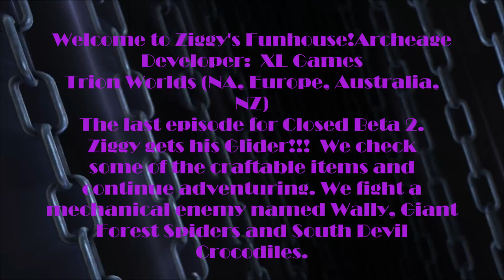ArcheAge-EP14-Ziggy gets his Glider!!! The last episode for Closed Beta 2. Craftable items+more.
Welcome to Ziggy's Funhouse!
The last episode for Closed Beta 2. Ziggy gets his Glider!!!  We check some of the craftable items and continue adventuring. Ziggy fights a mechanical enemy named Wally, Giant Forest Spiders and South Devil Crocodiles.

Archeage
Developer:  XL Games
Trion Worlds (NA, Europe, Australia, NZ)
Publisher (s):  Tencent Games (China)
Mail.ru (Russia)
Engine CryEngine 3
Release date(s) Korea - 15 January 2013
North America – 2014         Japan - 23 July 2013
Europe – 2014             Russia - Open beta[1]

Battle Gear:
PC: i7-4770k, 3.50GHz, RAM: 8 GB, WIN8.1, 64 bit
GPU: MSI GTX770 oc, MOBO: Gigabyte Z87 D3HP
PSU: EVGA Supernova NEX 750B
Mouse: Logitech G700
Keyboard: Logitech K800
Headset with mic:  Razer Tiamat 7.1
PSU:  Corsair GS700
Joystick: Logitech Extreme 3d Pro